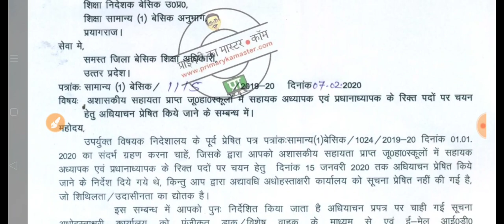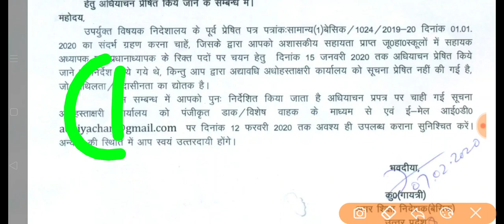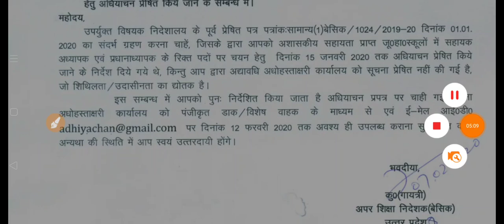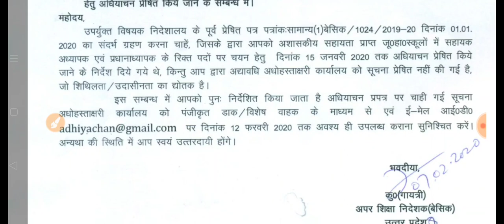जूनियर एडेड हाई स्कूल भर्ती लेटेस्ट न्यूज़ । कब आएगा नोटिफिकेशन। कितने पदों पर होगी भर्ती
Part Time Jobs for Students, Girls and House Wife

Junior aided high School Bharti 2020, super TET 2020 online form, junior TET pass Bharti, Junior school teacher recruitment, Junior School teacher news, added Junior high School vacancy 2020, added Junior high School notification,